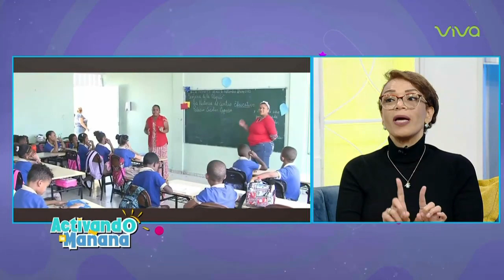Dra. Alexandra Híchez habla sobre violencia en las escuelas | Activando La Mañana